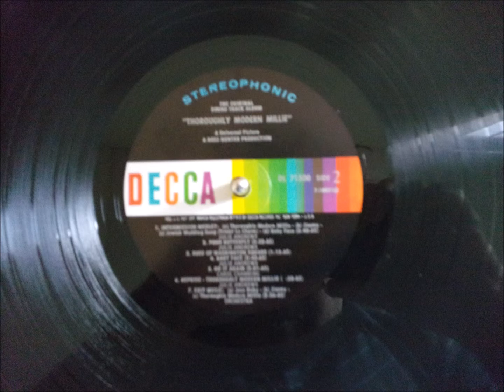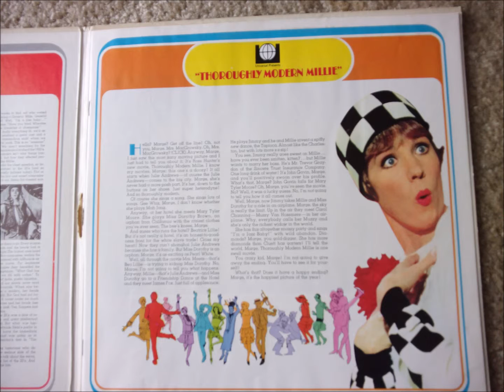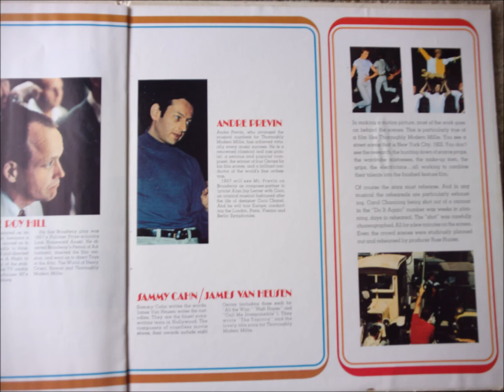Exit Music (Stereo)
Thoroughly Modern Millie DL71500